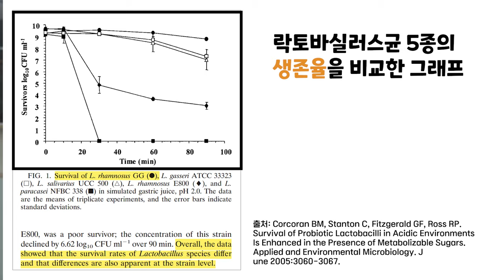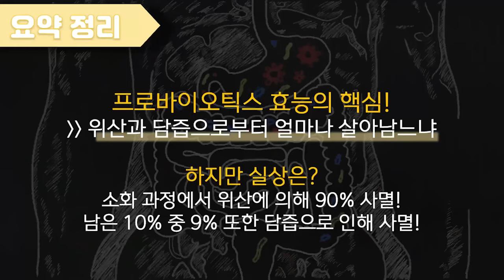유산균 장까지 도달하는건 1%뿐, 진짜 도달하는 유산균은 따로 있다?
유산균! 장까지 1%도 안간다고?!
생존력 갑🔥유산균계의 특공대!
⚡️LGG 유산균 소개드립니다!